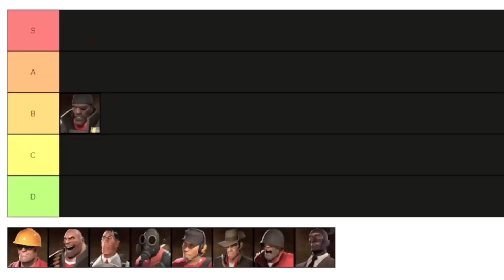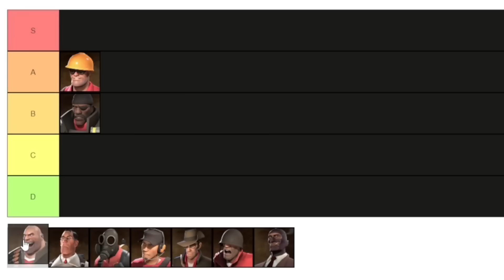TF2 From a Noob's Perspective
I started recording for this video almost a month ago lol; It took way longer than it should have. Hopefully the next one won't take as long

Plz Ignore (This helps the video do better):
funny minecraft safehouse noob pro hacker vs tiktok drama among us fortnite fnaf five nights at freddy's roxanne challenge lol funny moments elden ring challenge run malenia ancestor spirit rick and morty roblox gta poppy playtime overwatch 2 kiriko doomfist widowmaker zarya genji sojourn ramattra battle royale tf2 heavy soldier spy pyro short meet the team team fortress two 2